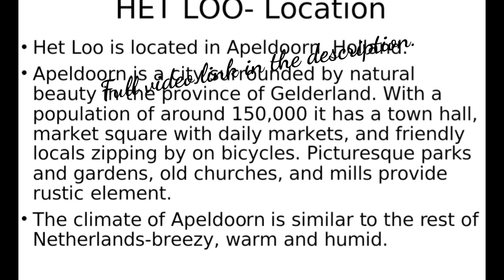Shorts| Paleis Het Loo | Netherlands | National Museum | Apeldoorn | Historical Landscape.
The Baroque palace and gardens of Het Loo are located in the Veluwe region of the Netherlands. Much like the Palace of Versailles, Het Loo had its origin as a hunting lodge, dating back to the late 17th century, and is often referred to as the Versailles of Holland. The designers, Jacob Roman and Daniel Marot, completed Het Loo in 1716, appropriating much of the 17th century French landscape style, but lessening both grandiosity and scale to suit the site’s topography, as well as social expectations in the country at the time. Sadly, the gardens were subjected to 300 years of decline. Thankfully, due to the palace being deemed of great national significance, the site was fully restored, opening as a national museum in 1984